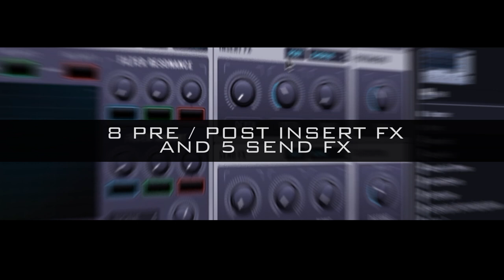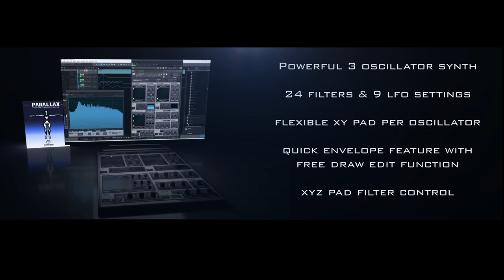Drumsound & Bassline Smith Presents - Parallax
Drumsound & Bassline Smith proudly presents “Parallax” a brand new and revolutionary bass engine for use with Native Instruments KONTAKT v5.7+ ( Not Kontakt Player )

OVERVIEW

Drumsound & Bassline Smith, one of the UK’s most successful Drum and Bass artists, have taken time out of their busy schedule to create, code and design, by hand, the first in a series of exciting Kontakt Instruments. Encapsulating all the knowledge, studio skills and dance music production experience that they have accrued over the last 20+ years this new venture is the next logical step for these prolific producers after making presets for Sugar Bytes, Waves & Loopmasters to name but a few.

Parallax is a 3 Oscillator beast of a synth that allows the user to create unlimited production ready bass noises, with ease, using either the samples provided or by importing the user‘s own wav’s by re-naming the stored samples. Once the samples have been chosen these then play in parallel with each main oscillator having its own XY pad ( a new feature in Kontakt v5.7) The main oscillators have 24 filters and 9 LFO settings each to utilise and to create movement in order to sculpt the sound all of which are fully automatable in your DAW.

As well as having most of the things you would expect with a high end synth Parallax also has it’s suprises. By cleverly utilising Kontakt’s Multi-Mode Versatile filter, meaning you can virtually have any filter type, along with a XYZ pad you have a really powerful and exciting filter at your fingertips but this is taken to the NEXT level with the QUICK ENVELOPE. This
recordable envelope allows the user to record 1 second worth of movement from the XYZ
pad and then, using the ENV EDIT button, it is possible to draw in your own filter shapes across XY&Z axis and then play that back using the PLAY button creating wild and exciting filter morphs. The suprises don’t stop there with the inclusion of 8 Insert fx and 5 Send fx.
Not only have these been hand picked by Drumsound & Bassline for their effectiveness in
creating fantastic character but they can also be placed in a Pre or Post position of the
Multi Mode Filter in the signal chain. This again gives the user a lot more control of the
character of their sound.

With 50 custom ready presets included in the package this synth is an exciting insight into Drumsound & Bassline Smith’s studio prowess.